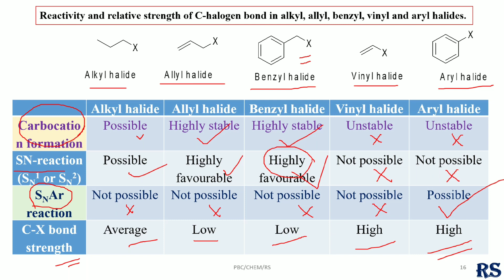129. Reactivity & Relative Strength of C-X Bonds